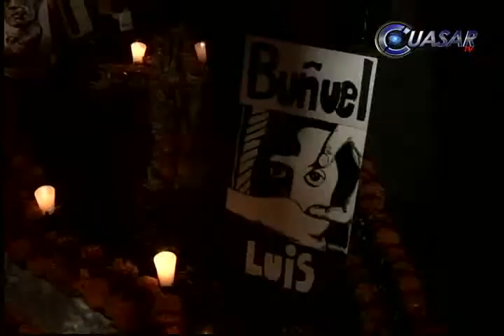UDEM, ingenio y creatividad en Día de Muertos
Con el fin de rescatar las tradiciones culturales más antiguas y representativas de México, alumnos de la Universidad de Morelia montaron una exposición y concurso de altares de Muerto en las canchas deportivas de la institución...